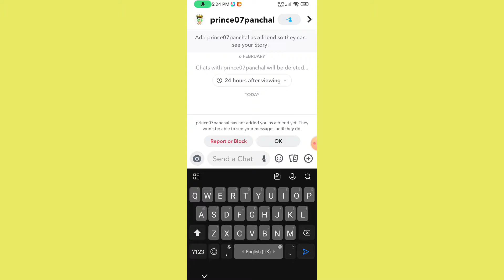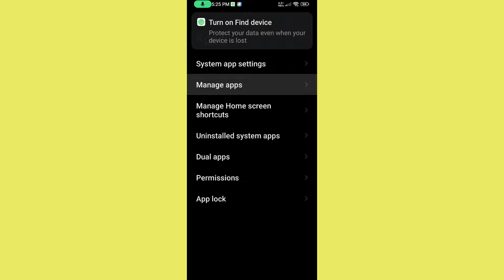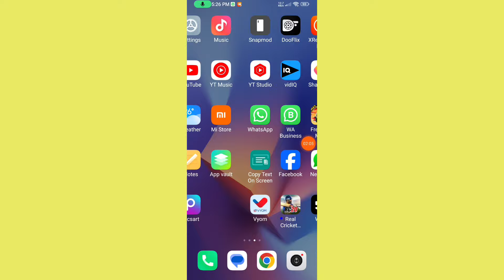snapchat messages not showing up || snapchat messages not showing up 2024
snapchat messages not showing
snapchat messages not showing up
how to fix snapchat messages not showing
snapchat messages not showing up iphone
how to fix snapchat not showing chats
snapchat message problem
fix snapchat
snapchat message not working today
fix snapchat messages not coming problem on android
how to solve snapchat not showing messages on android
message not receive issue on snapchat
how to fix snapchat messages not coming on android
snapchat message not showing problem
snapchat chats not showing
message not getting on snapchat android
snapchat chat not showing messages
snapchat text not showing
snapchat chat not visible